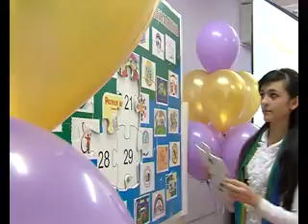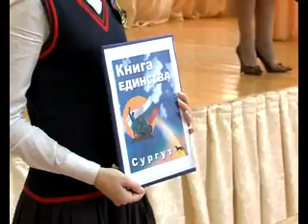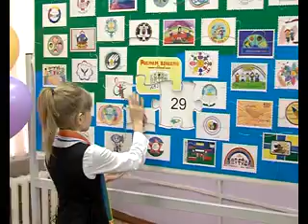Новое поколение. Толерантность 2012 6+